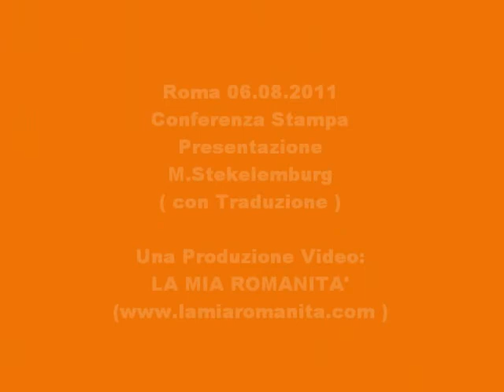Conferenza Stekelemburg 06.08.2011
Prima conferenza in giallorosso del portiere olandese. Video e Montaggio a cura di: Giuseppe "Pino" Leanza ( presente anche su facebook )